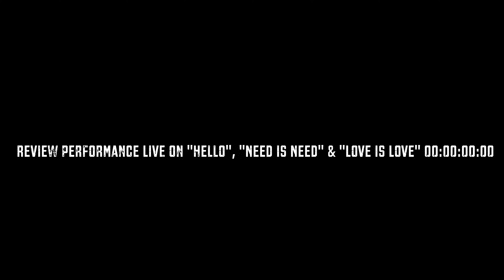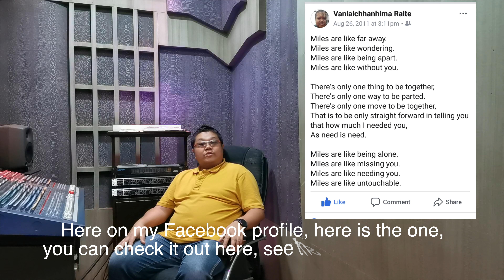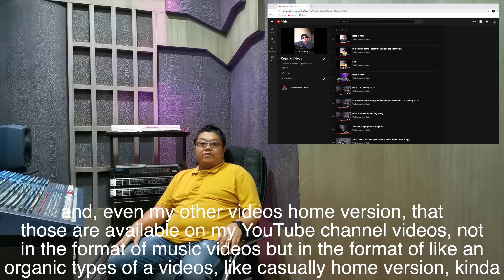Review Performance LIVE on "Hello", "Need Is Need" & "Love Is Love"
Review Performance LIVE on
"Hello"
"Need Is Need"

Having a review performance from my single album "Hello", "Need Is Need" & "Love Is Love".

"Need Is Need" performed session with an acoustic guitar: 13:00
"Need Is Need" performed session with a backing guitar track: 15:48
"Hello" performed session with an acoustic guitar: 21:04
"Hello" performed session with a backing guitar track: 25:39
"Need Is Need (single)" performed session with a backing guitar track: 31:59

As there are two (2) tracks/songs on my single album "Love Is Love" i.e. "Hello" & "Need Is Need", listed below are the two (2) music videos from this album: